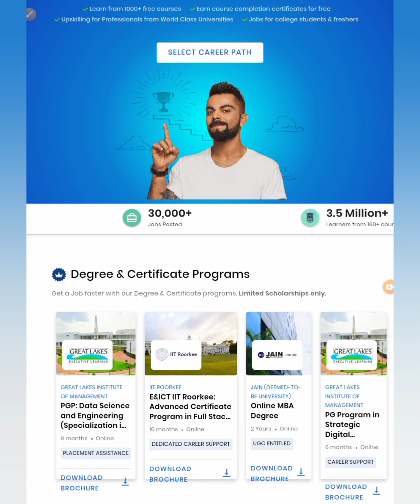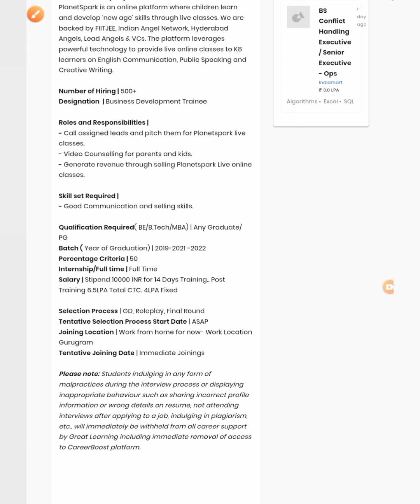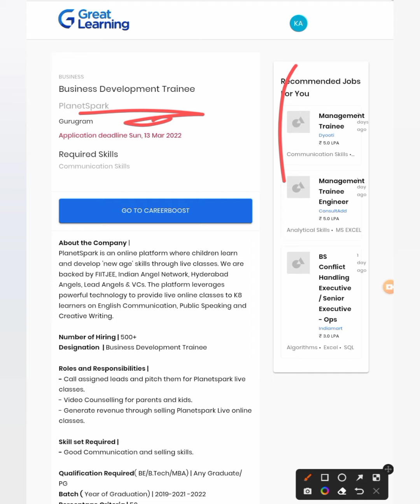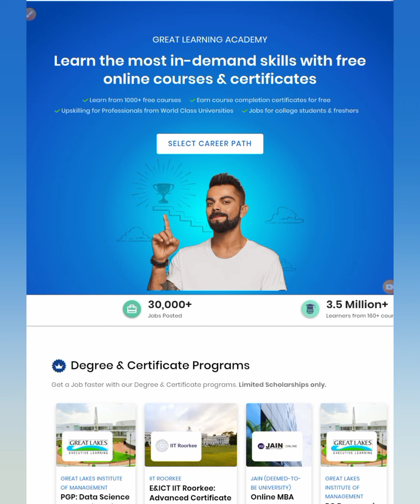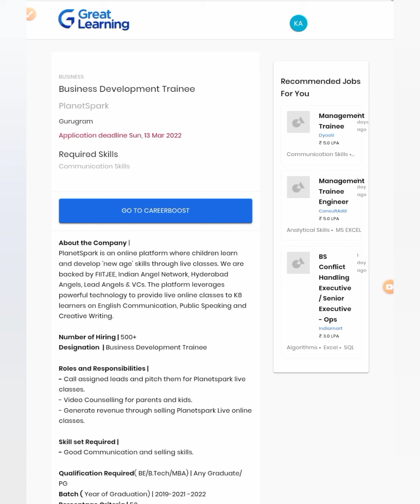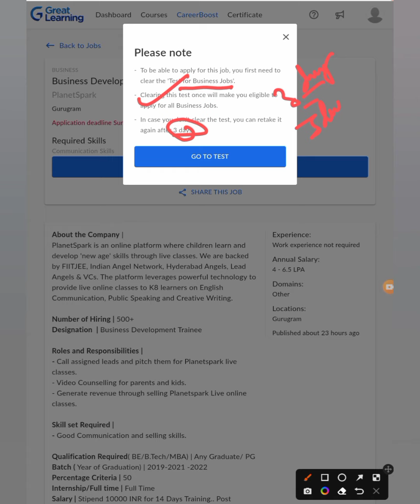Planet Spark Recruitment-2022|Any Freshers Can Apply |5000+Hirings|Diploma,Btech,AnyGraduate|No Fees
(Cover Lettet and Resume Format is Posted)

latest jobs,
engineers jobs
Mining Jobs,
10 based jobs
12pass jobs,
BPO jobs
Gaming Jobs,
Calling Jobs
freelancing jobs,
Backend jobs
NHAI Jobs,
Metro Jobs,
adani jobs,
IIT Jobs,
Ministry Jobs,
NPCC jobs,
Refinery Jobs,
ISRO jobs,
Railway jobs,
Adani jobs,